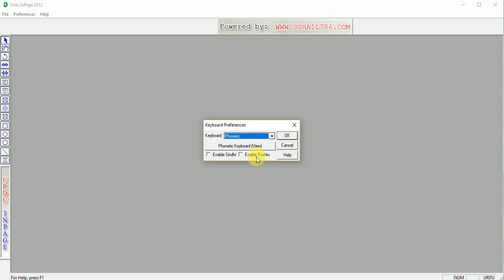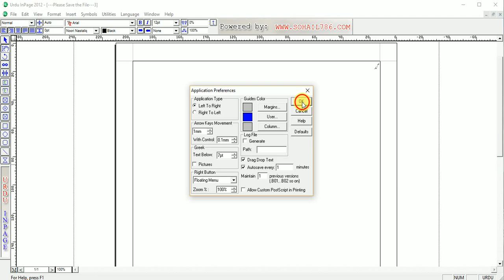In page auto save option and keyboard change setting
tell about in page setting